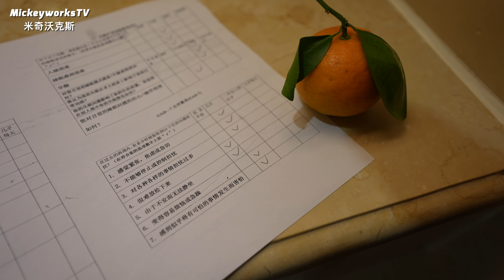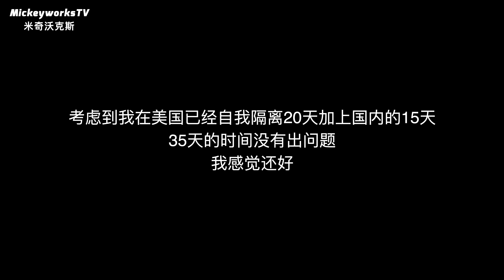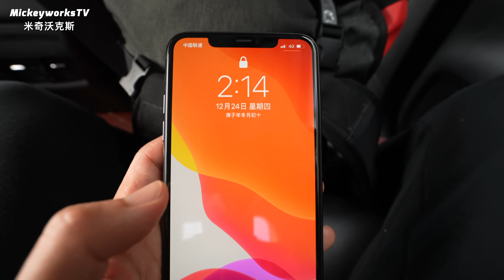楼里的人都走了，今天剩我一个人，在隔离即将结束的这一刻。【MickeyworksTV】